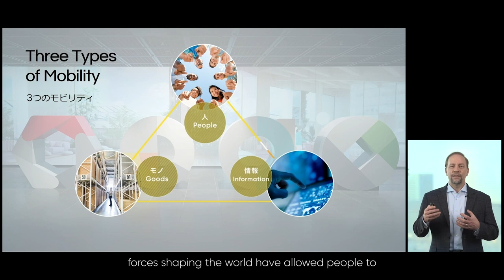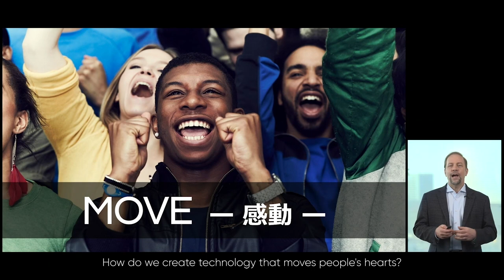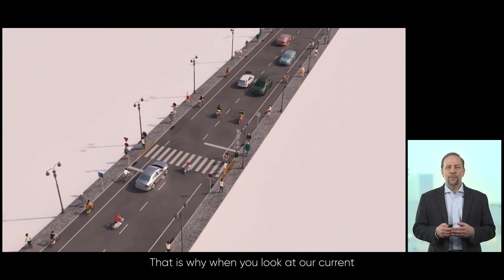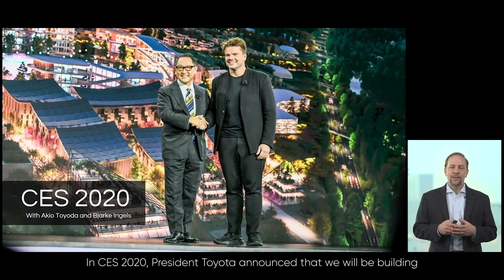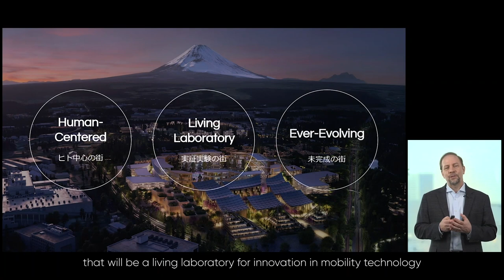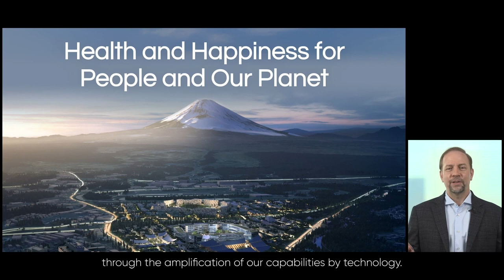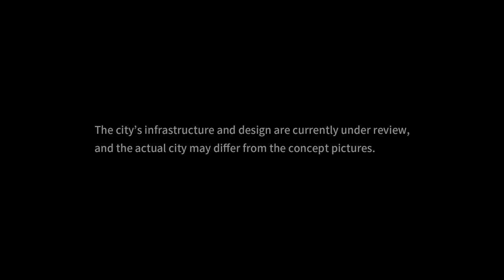What is the key to creating human-centered mobility?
Our ultimate goal is to foster health and happiness by amplifying human potential through next-generation mobility. James Kuffner, CEO of Woven Planet Holdings, presents his innovative approach and how Woven City will build and test the mobility framework for societies of the future.